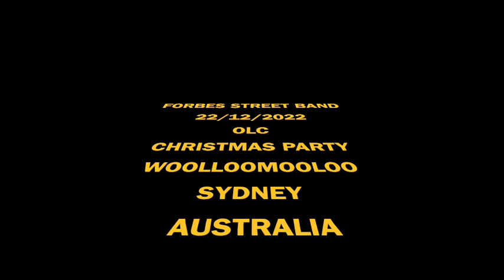OMAR AND FORBES STREET BAND OLC CHRISTMAS PARTY 22:12:22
FELIX HOMELESS PRODUCTION FILM ON OZANAM LEARNING CENTRE CHRISTMAS PARTY 22/11/2022